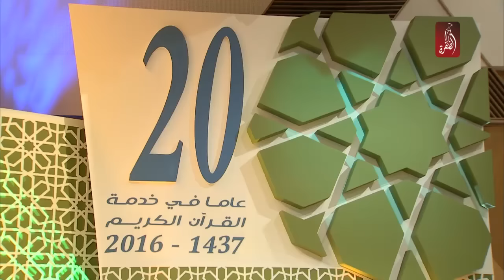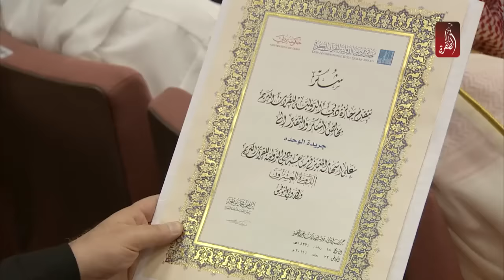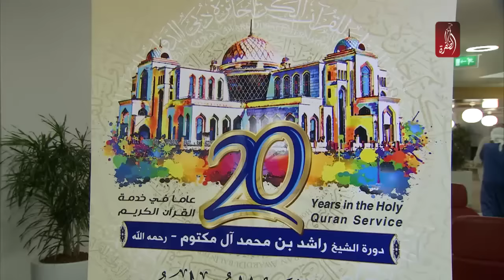منصور بن محمد يكرم المُحكمين و رعاة جائزة دبي للقرآن